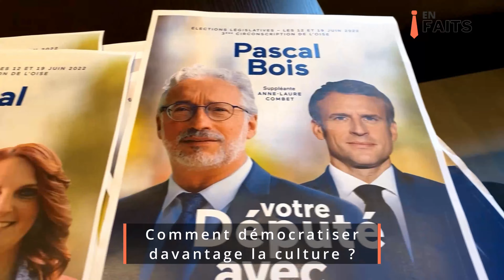Entretien avec Pascal Bois (Ensemble !), candidat dans la 3e circonscription de l'Oise 🗳🇫🇷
En pleine campagne et dans la dernière ligne droite des élections législatives, toute la rédaction de Politique en Faits est mobilisée afin de vous faire vivre un instant démocratique majeur ! 🗳
Au coeur de la 1ère circonscription de Haute-Garonne sur Instagram et YouTube Shorts, découvrez les candidates et candidats à la députation dans la 3e circonscription de l'Oise. Territoire historiquement à gauche, le député sortant LREM est menacé par la NUPES et le Rassemblement National, sans oublier de potentielles surprises ! 💥

Pour achever ce suivi de la 3e circonscription de l’Oise, quoi de mieux que le député sortant Pascal Bois, membre de la majorité présidentielle ? Candidat à sa réélection pour le mouvement Ensemble !, il espère bénéficier de la vague de la victoire d’Emmanuel Macron fin avril dernier pour conserver son siège à l’Assemblée Nationale. Issu de la circonscription et plus précisément de Chambly, son objectif est de s’appuyer sur cet ancrage local pour renouveler son mandat, et ce, malgré une concurrence rude ! 🇫🇷

⏱ La timeline de la vidéo :
00:00 : Introduction
00:23 : Pourriez-vous vous présenter en quelques mots ?
00:51 : Pour quelles raisons avez-vous décidez de vous représenter ?
01:33 : Comment comptez-vous améliorer le pouvoir d'achat des Français ?
04:10 : Comment démocratiser davantage la culture ?
06:45 : Le mot de la fin

📝 Journaliste : Pavel Clauzard
📹 Montage : @melcariem
🎨 Miniature : Nzeau Design
© Politique en Faits - juin 2022